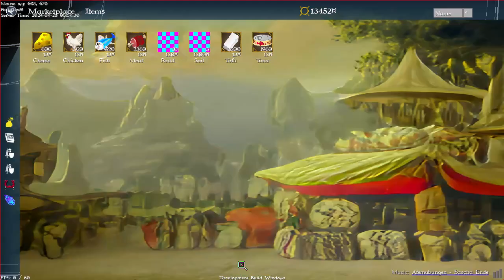September "Storybook" Update! - Fantasy Waifu Collector - ALPHA v1.20240927 - Free to Play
Bandit update! He was lonely so I did a bunch of other stuff too!